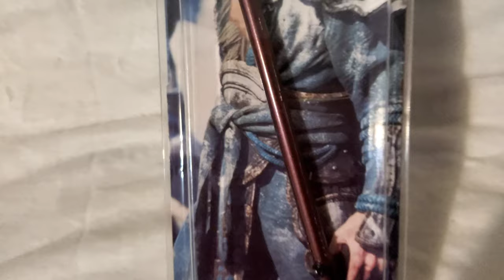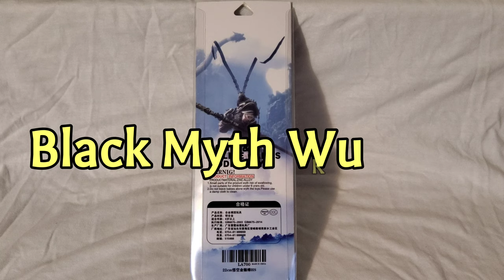Breaking Barking Corporation Ep.1-"Affordable, Quality Weapons Accessories"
Castlevania 2: Lords of Shadow Letter Opener @

Black Myth Wukong cudgel @

TOY 1:5 1/5 Chinese Sword Bladepoint spear

KOTAL KAHN @

KRAMPUS-Four Horsemen/Mythic Legions ((SOLD-OUT))
**Alternate KRAMPUS version COMING VERY SOON!**